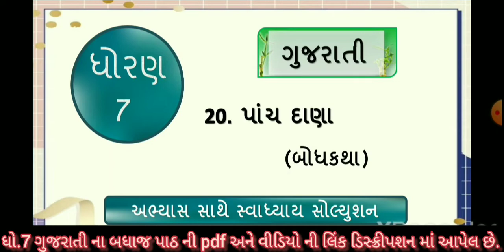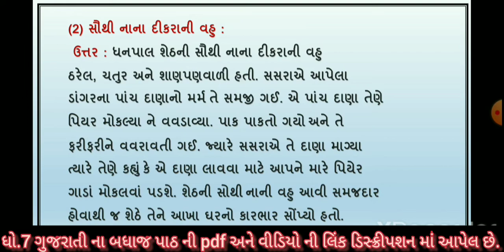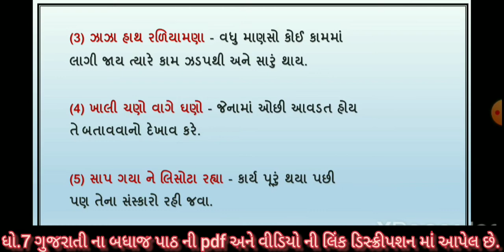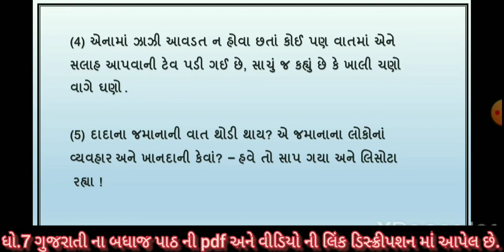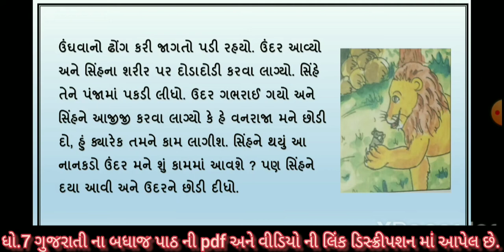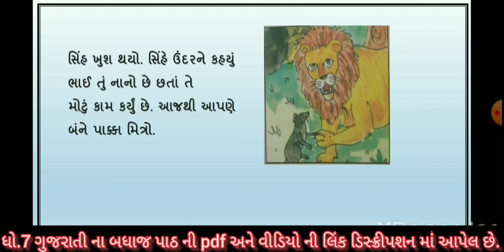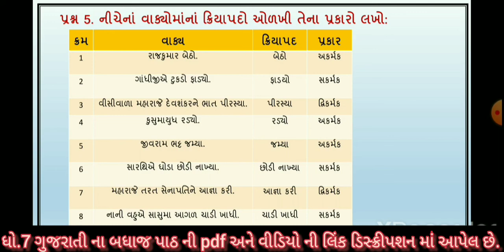std 7 gujarati ch 20 | standard 7 gujarati ch 20 panch dana abhyas swadhyay | dhoran 7 gujarati ch20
std 7 gujarati chapter 20 panch dana abhyas swadhyay  std 7 guj ch 20 , std 7 gujarati ch 20 panch dana abhyas swadhyay , dhoran 7 gujarati path 20 panch dana swadhyay

(1) std 7 gujarati ch 20 panch dana sem 2
(2) standard 7 gujarati path 20 panch dana  sem 2
(3) dhoran 7 ch 20 abhyas swadhyay solution
(4) std 7 gujarati ch 20 swadhyay sem 2